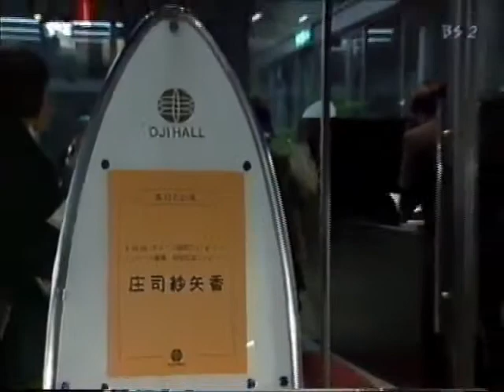續集Ⅱ16歲的小提琴家早矢香莊司